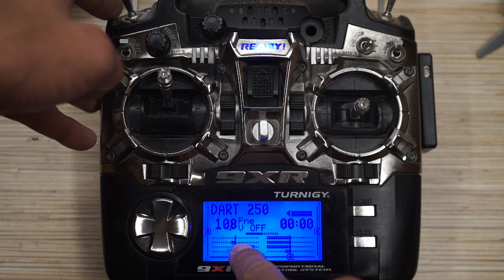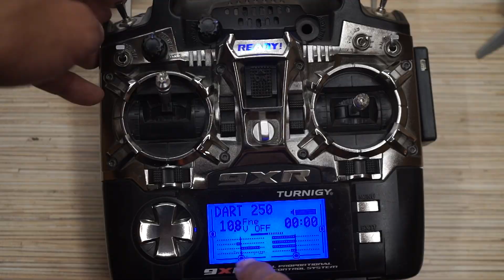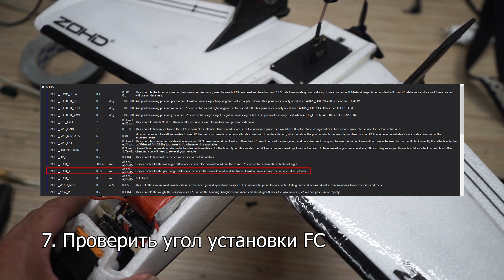11 советов для успешного первого полета ZOHD Dart 250G на прошивке Ardupilot Arduplane Pixhawk PX4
Всем привет. В этом видео я собрал всю полезную информацию которая мне известна на текущий момент, об основых затруднениях с которыми может столкнутся новичок при первом запуске летающего крыла ZOHD Dart250G и не только. Что то я узнал сам на личном опыте, что то вычитал на форумах. Надеюсь эта информация будет полезна. Если да то поддержи это видео лайками\репостами а меня подпиской :)
таймкоды:
00:00 Начало
00:40 Центр тяжести
01:33 Проверить движения элевонов\элеронов
03:15 Микс на питч вверх в аппе
04:28 Нейтральное положение сервоприводов
05:25 Тяга мотора
05:39 Выкос мотора
06:08 Угол установки ПК
06:31 Не сгорит ли мотор
07:13 Дать инициализироваться ПК после включения
07:50 Взлет в FBWA
08:19 Включить DVR\Telemetry Viewer

Начинка:
ZOHD Dart 250G KIT

FrSky R9M Long Range Transmitter Module и R9-MM Receiver

Актуальный полетник под Ardupilot
Matek F405 Wing